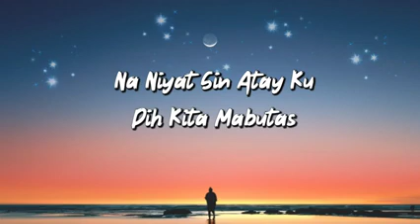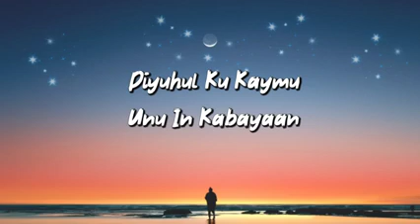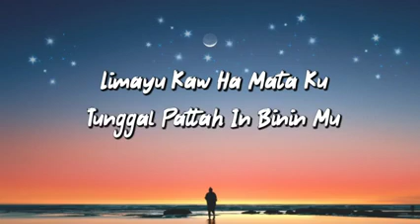Kasi Iban Lasa tausug song Lyrics By Adzman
3a tausug song,
tausug song medley 3a,
tausug song mix,
tausug song 7 color,
7 colors tausug song,
tausug song 80s,
tausug song 8 tahun,
8 tahun tausug song,
tausug song 90s